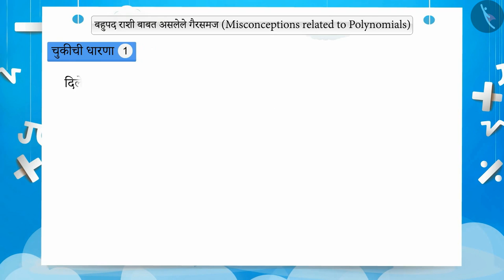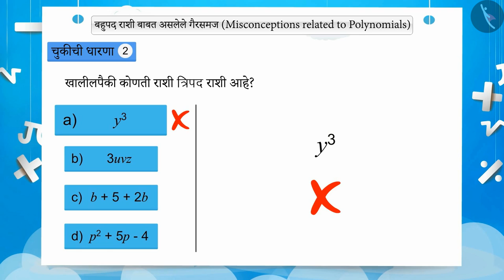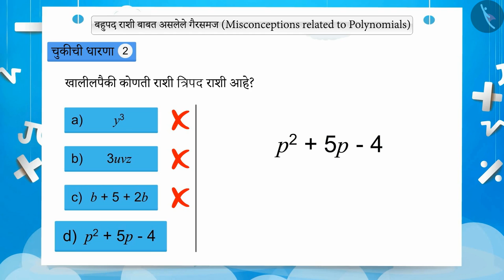बहुपदी आणि त्याचे प्रकार|Part 3/3|Polynomial and its types|Marathi|Class 7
बहुपदी आणि त्याचे प्रकार|Part 3/3|Polynomial and its types|Marathi|Class 7 | बीजगणित | कक्षा 7 | NCERT | बैजिक राशी

Meaning and types of polynomials | Algebra | Grade 7 | NCERT | Algebraic expressions

Welcome to part 3 of Meaning and types of polynomials. In this video, we will discuss various misconceptions and/or common errors related to Meaning and types of polynomials.

Part 1 :
Part 2 :